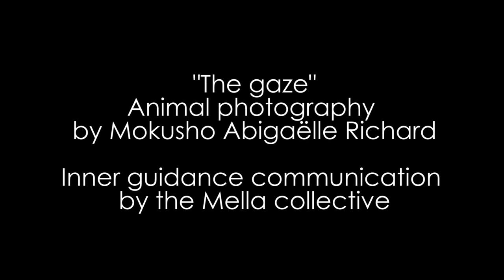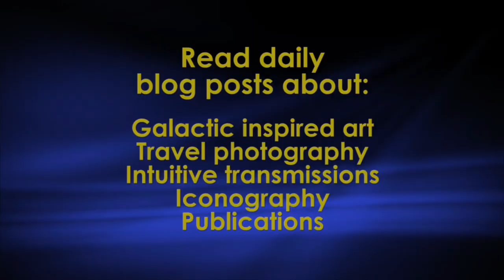"The gaze" Inner guidance and animal photography | High vibration art and words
💙Receive support & harmonization 🎨Own high vibe art

In 2005, when I shot this photo, I was living in the company of this cat, my boyfriend of the time and two other roommates. It was the "good old days" when I was a PhD student trying to make ends meet. My life was chaotic, I was constantly busy, in agitation and had little time or space to go within.

However, in the midst of this constant agitation glided our kingly Siamese cat. Out of time and space, he would be this discrete, inspiring, graceful and mindful presence. His aquamarine gaze offered a haven of gentle calmness I desperately needed, and I did not know it a the time, but it was reminding me of a familiar gaze from my upstairs home...

In this inner guidance communication of high vibration words, the Mella collective, of which I am a part of, shared a message or transmission through my higher self,  which consisted in the following invitation:

"Dear beautiful souls, you often forget it. The agitated reality in which you are living in often prevents you from remembering that each of you has a group of souls, kindred, loving souls, that are there for you, always. You are never alone.

Sometimes we try to communicate and connect to you in different ways. In this case, in this photography as you call it, this beautiful being was here to remind our beautiful sister that this calmness, this gentle gaze, is something that she could have connected to then, a haven of calmness she could have experienced within herself. She had the choice to connect with it or ignore it.

Either way, we were there for her. This lovely picture shows a being that you call the cat that offers a very inspiring way of living. Many of you live in the company of these beings and they are reminders of this gentle calmness and presence and mindfulness you can all go back to in your everyday life.

They sleep in the sun, they play, they eat, they live simply, without the noise and the chaos of your mind and ego, which are not wrong in themselves but just useful tools you can give their right place to, but then not let them enslave you. When you are really connected to your soul, to your higher self, then you become the cat that is simply. Cats, like many many things and beings in your reality, are wise sages showing you that you don't have to run, you don't have to live in the noise, you can just be in every one of your actions, in pure consciousness, mindfulness and presence.

You are so loved. We are the Mella Collective and honor all your experiences."

Who is the Mella collective inspiring these communications or transmissions?

Through the inner journey of self-rediscovery of the last few years, I realized through an inner knowing, that as a starseed, my soul matrix, and that of the Mella collective first incarnated on planet Thails in the Altean star system of the NGC 7331 galaxy, and we consist of a cluster of souls (including my twin flame named Eriel) that incarnate and support each other in successive (or parallel) incarnations throughout different galactic worlds, including the Lyran K62 Man system and the Manahu (Pleiades). We share a collective consciousness (not a hive consciousness), in which we connect by a quantum heart and soul connection or telepathic connection, which is not invasive channeling.

The Mella collective is of high frequency and always offers invitations to see things from a different perspective in all kindness, benevolence, humor, simplicity and high vibrations. They also contribute to and inspire my creative work, such as my travel photography and Japanese washi paper art collages, all my creative endeavors and intuitive transmissions or communications.